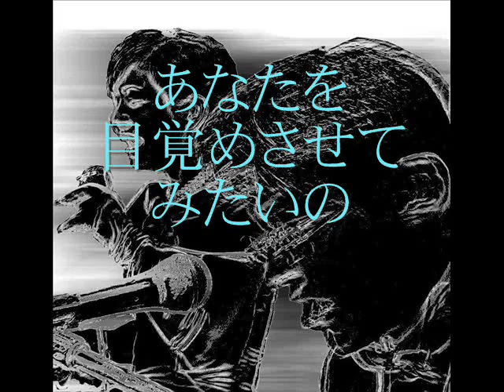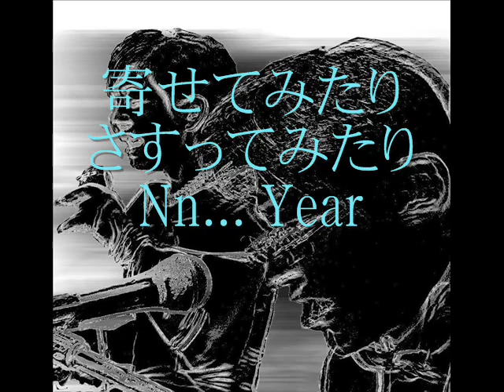Summer Sweet / OtO